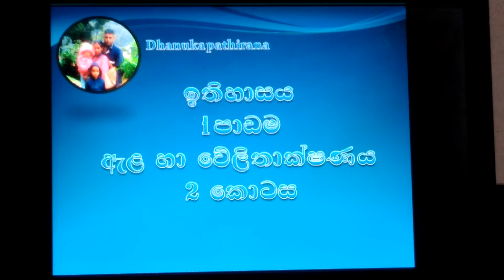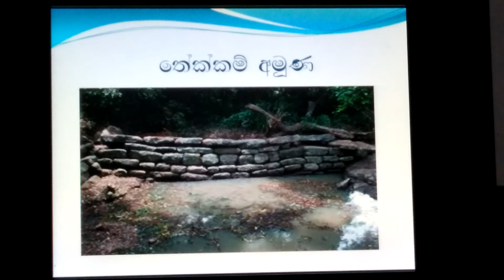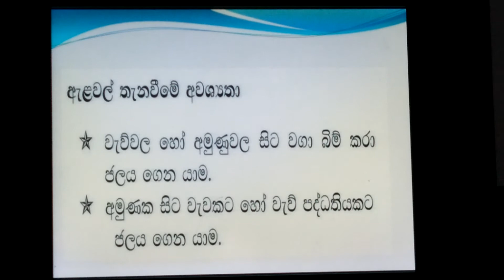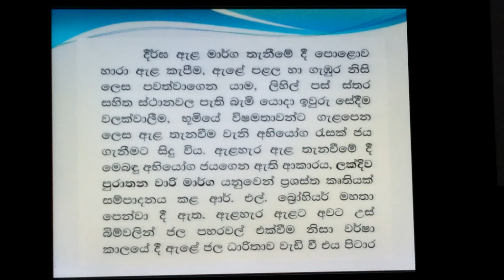dhanuka pathirana| garde 8 history | lesson 1 | 2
I.am.Dhanuka thayhsara sandesh pathirana
dhanuka pathirana| garde 8 history | 1 | 2